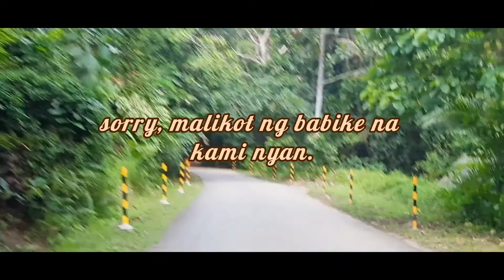A day well spent at Pulau Ubin.